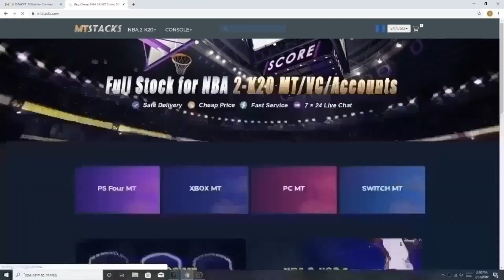NBA 2K20 BADGE GLITCH AFTER PATCH 1.14 MAX BADGES in 1 HOUR | HOF BADGE GLITCH | WORKING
NEW DEMIGOD BADGE GLITCH NBA2K20 - MAX BADGES in 5 MINUTES

*NEW* | NBA 2K20 | UNLIMITED REP GLITCH | HOF BADGE GLITCH | DIFFICULTY GLITCH | PROOF NOT PATCHED